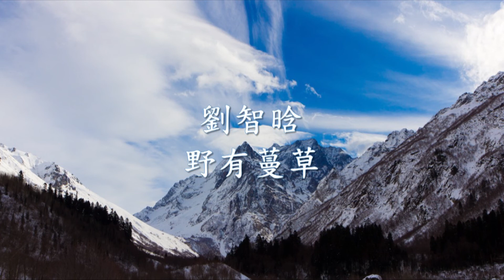劉智晗 - 野有蔓草.mp4